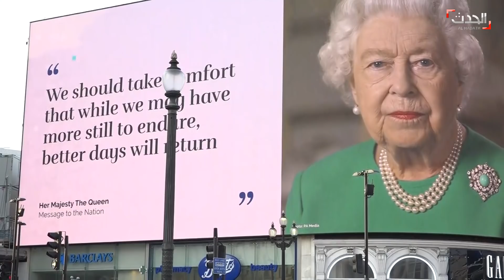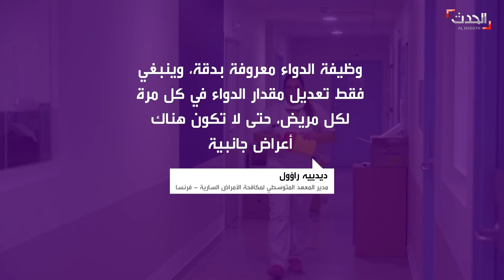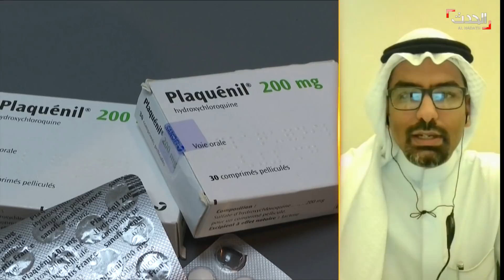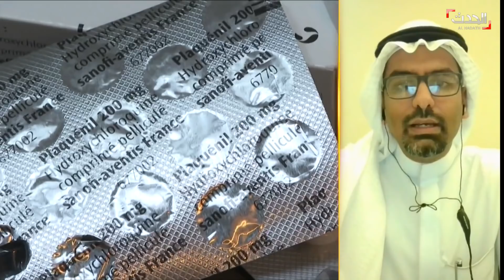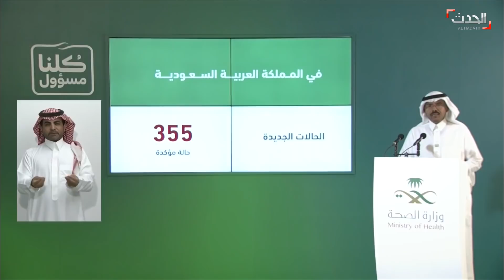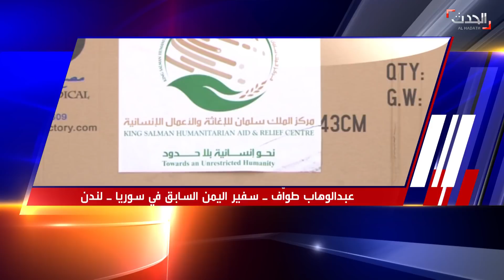حدث اليوم: ماكرون يبحث عن علاج كورونا في مرسيليا وسباق التوصل إلى لقاح ما زال محتدماً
حدث اليوم: الخميس 9 أبريل 2020